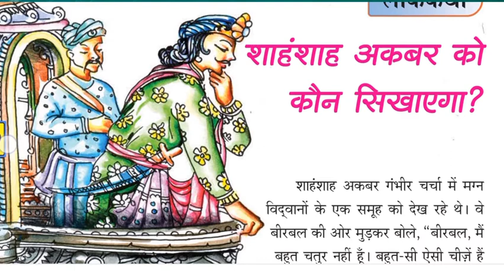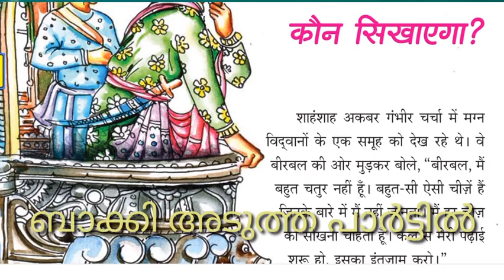Eighth Standard 1st Chapter PART 1/ 8th online hindi/ hindi online class/ shaham shah akbar ko kon